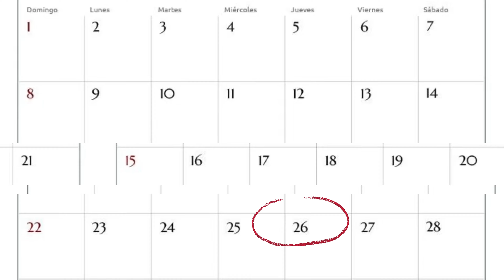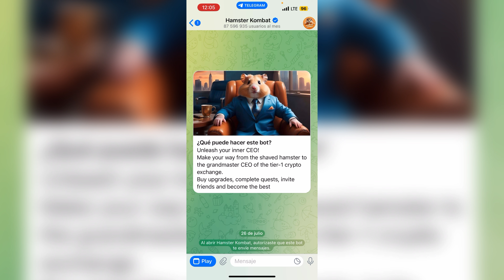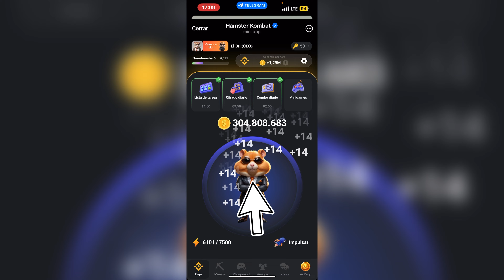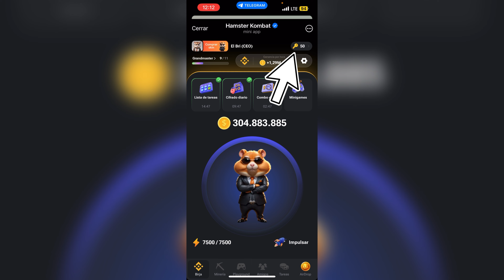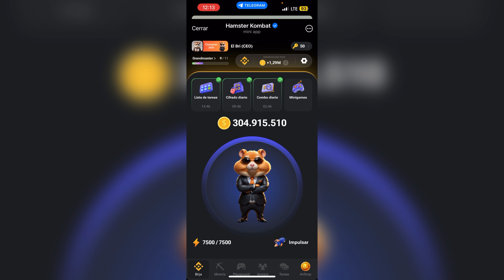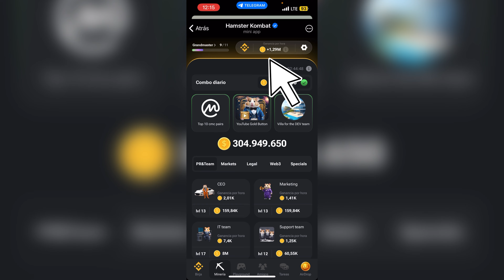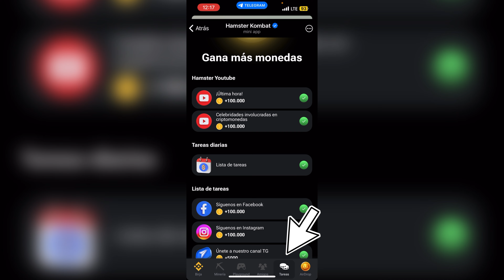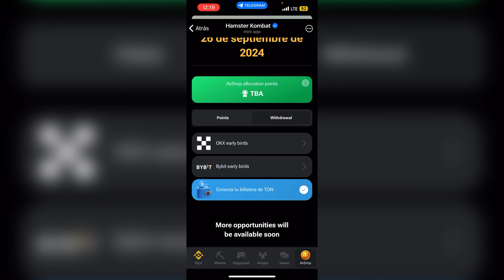Hámster Kombat | Explicación Detallada 🐹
Este es un Vídeo en donde doy una explicación detallada de cómo usar la Mini Aplicación de Hámster Kombat para ganar dinero.

Espero que te guste y si realmente eres unos de los que desea apoyar a este CANAL, me ayudarías mucho dándole LIKE, COMENTANDO Y COMPARTIENDO este contenido 🥹

Puedes dejar abiertamente tus COMENTARIOS, y si tienes algo más PERSONAL que decirme, puedes hacerlo a través de mi INSTAGRAM el_bri_oficial o a mi número de teléfono

🙏🏽¡!Bendiciones!! 🙏🏽